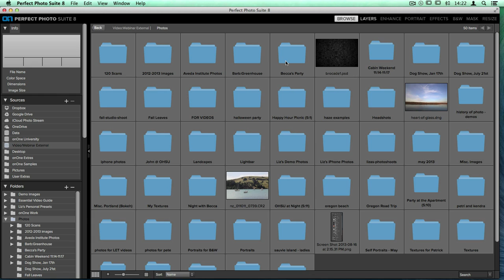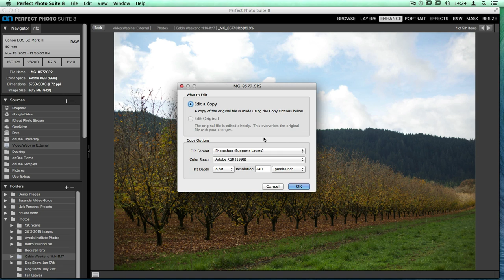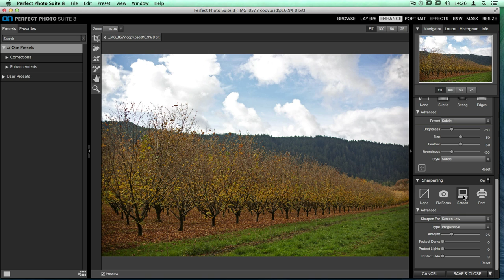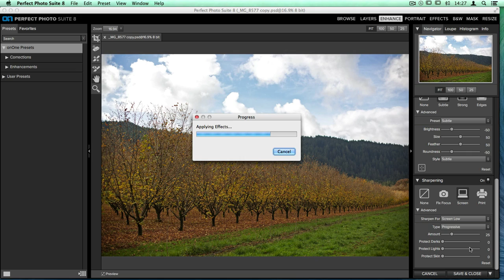Opening, Editing and Saving Images Using the Suite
Many people forget that the Perfect Photo Suite can be used as a standalone photo editor. With the new Perfect Browse, it's even faster to search for folders and photos, open them up in any module of your choice, then exit quickly.